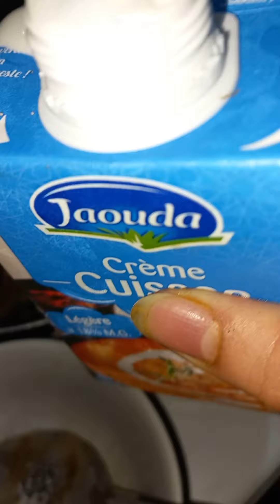عصير خطييير🥑🍎🍌🍹 ولكيش بطون جدا لذيذ 🥧